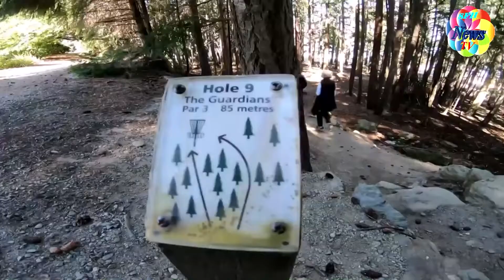DOS SANFERNANDINOS AVENTUREROS DAN LA VUELTA AL MUNDO EN 344 DIAS 2ª PARTE